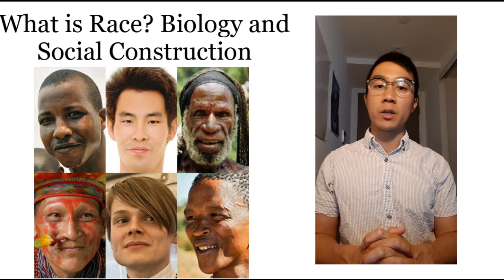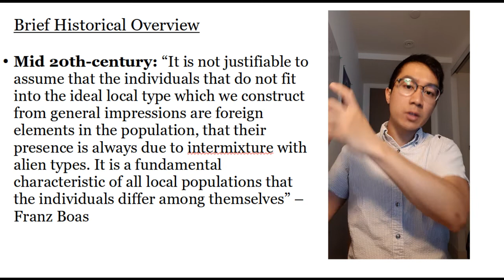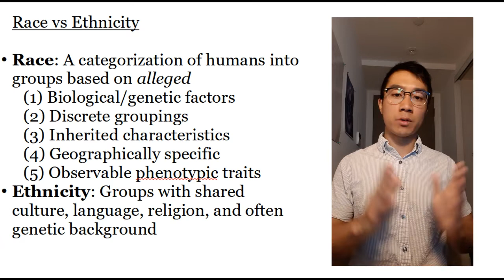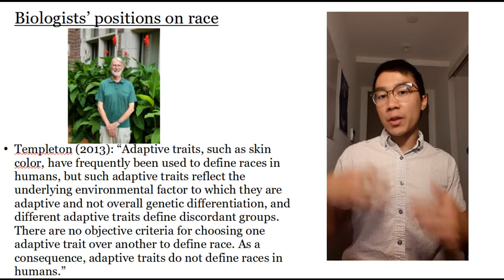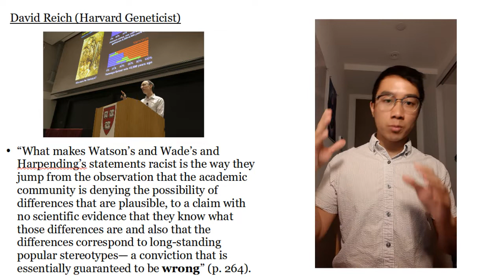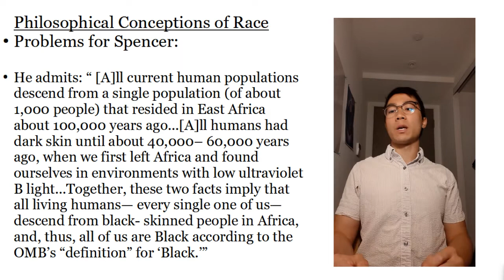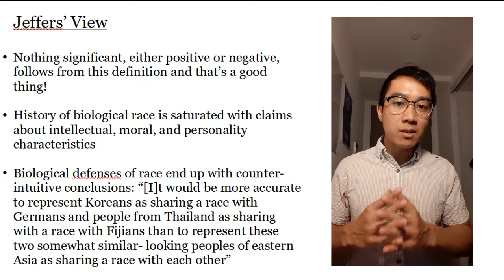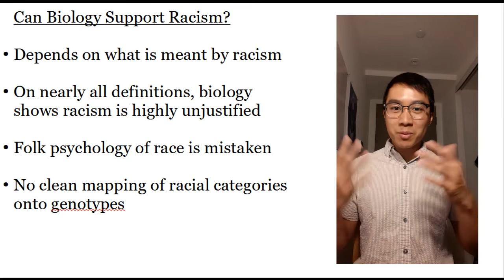What is Race? Biology and Social Construction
This video provides an overview of the key contemporary debates in the biology and philosophy of concepts of race. This is the 2nd in a sequence of supplementary lectures to my University of Toronto course 'HPS 300 - Philosophy of Social Science' offered this Summer 2022 semester term.

0:00 -  1:25 Introduction
1:26 - 16:18 Historical Overview of Race Relations and Concepts of Race
16:19 - 25:24 Genetics of Human Evolution and Ancient DNA Research
25:25 - 26:44 Race vs. Ethnicity
26:45 - 32:40 Why Are Concepts of Race Used?
32:41 - 51:03 Biologists' Views on Race
51:02 - 1:15:32 Quayshawn Spencer's Modest Biological Race Realism
1:15:33 - 1:23:59 Chike Jeffers' Cultural Constructionism View
1:24:00 - 1:29:17 Adam Hochman's Racialism View of Race
1:29:18 - 1:31:28 Conclusion